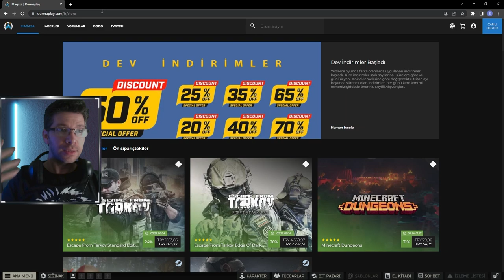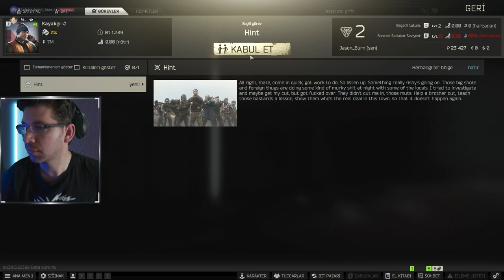Escape From Tarkov - Deneyimli oyuncu Anlatıyor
Tarihin gelmiş geçmiş en gerçekçi FPS oyunu olan "Escape From Tarkov" oynuyorum benim anlatımım yetmeyince canlı yayını izleyen deneyimli oyuncu olaya müdahale ediyor o ana kadar susuzluktan ölen ben biraz da olsa oyunu anlaya biliyorum.

Tarkov'daki önemli püf noktaları, harita, mermi, zırh, genel mantık hepsini anlattı ersin buyurunuz efenim

00:00 Başlangıç
00:18 Tarkov NEDİR ? (Acemi Oyuncu Gözünden)
06:20 Fiyatı Nedir Nasıl Satın Alırım
08:48 Silahlar Mermiler
10:55 SCAV & PCM  Farkı
14:25 Oyuna Giriyoruz (Acemi Oyuncu Gözünden)
22:50 Oyuın da Lootluyoruz "ilk kez :)"
29:20 Deneyimli Oyuncu ile Konuşuyoruz
46:38 Susuzluk Belirtileri
48:00 Kaybolduk Yolu Bulamıyoruz
56:00 Susuzluktan Ölüyorum
59:20 Ersin'i Deneyimli Oyuncuyu Discord'a çektik.
1:00:00 Tarkov NEDİR ? (Deneyimli Oyuncu Gözünden)